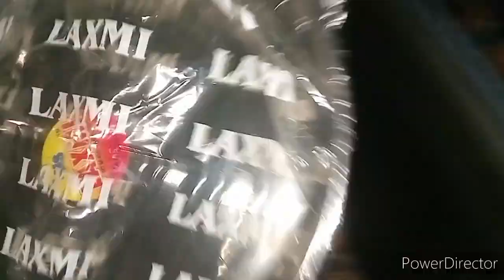🌺मेरे घर आया एक नन्हा परा 🤱( खुशियों ने दस्तक दी है) ||Special village vlogs